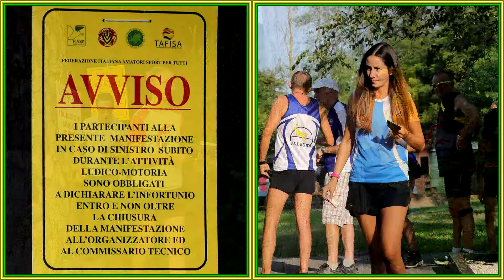Oleggio (No) X° Camminata nel Parco Del Ticino 2019 1-2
la X Camminata nel Parco del Ticino
Memorial Pietro Mambrini
Percorsi da 6-13-21 Km
1 Parte